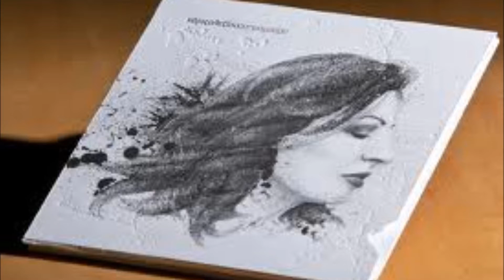Alexiou - Kymata (Κύματα)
Kymata        (Κύματα)

Μουσική: Θάνος Μικρούτσικος

Μου διώξαν τους αγγέλους
οι σάλπιγγες του τέλους
της πιο καινούργιας εποχής
και παίρνω δρόμους της βροχής.

Λόγια φοράω μεταλλικά
και στα τραγούδια μου αντηχούνε
πράγματα τόσο ελληνικά
μόνο που δεν αντιστοιχούνε.

Κύματα πιάνω, ταξιδεύω
κι όλο τον κόσμο κυριεύω
μ' ένα φευγάτο ερωτισμό
κι ένα λιμάνι για δεσμό.

Μου διώξαν τις αρμύρες
του κύκλου οι λάθος μοίρες,
μου βούλιαξε κι η Γκιουλμπαχάρ
και κάνω δίσκους για ραντάρ.

Λόγια μαζεύω γυαλικά
που για τον έρωτα ραγίζουν
κι έτσι μπορώ συμβολικά
να γίνω εκείνο που απελπίζουν.